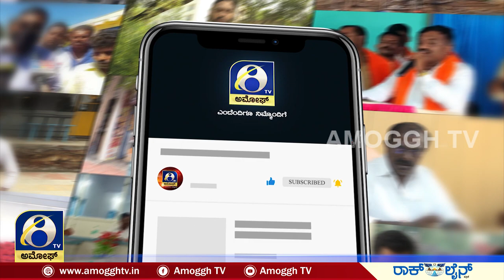ಮುದ್ದಹನುಮೇಗೌಡ ಬಿಜೆಪಿಗೆ ಬರಲಿ - ಮಾಜಿ ಶಾಸಕ ಸುರೇಶ್ ಗೌಡ | AMOGGH TV